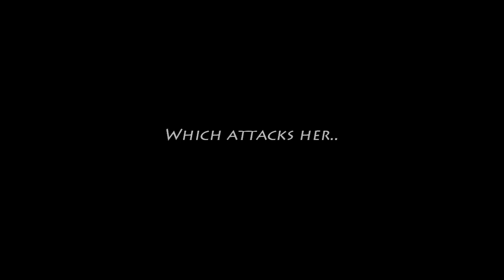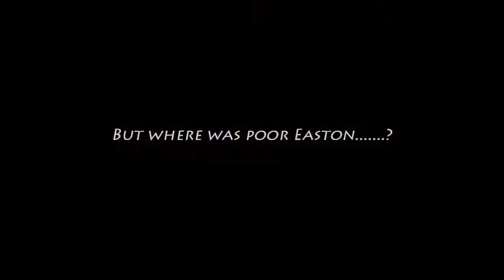Fun with Aventador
Put together a fun, cheesy vid from our time with the Aventador in October.